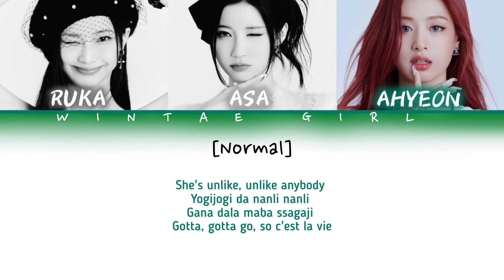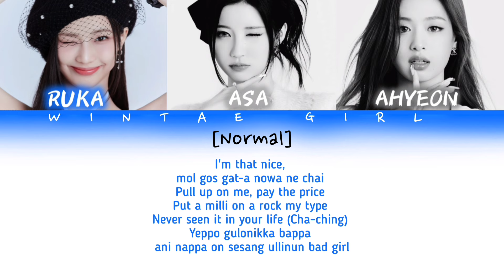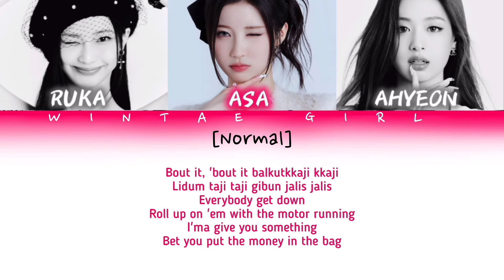BABYMONSTER - ‘FOREVER’ RAP TUTORIAL